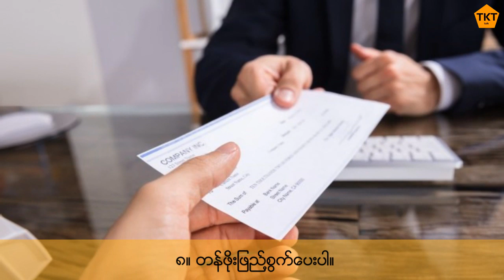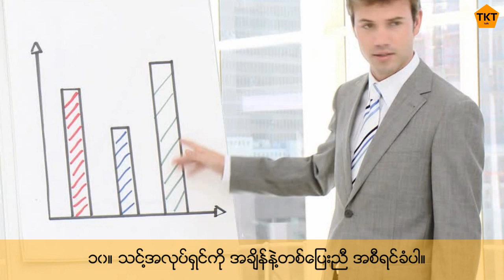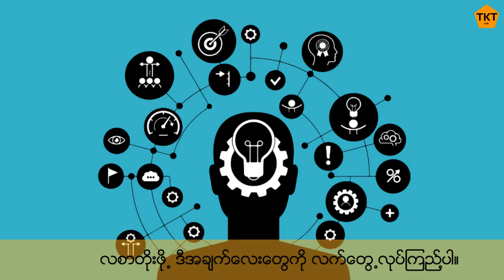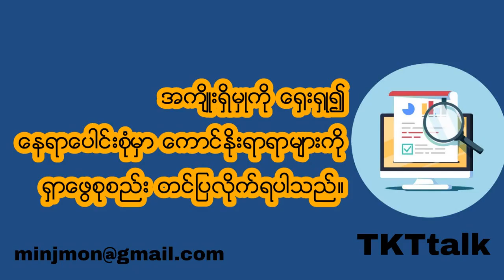လစာတိုးမေတာင္းခင္ 💵 💵ဒီအရာေတြအရင္လုပ္ပါ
အားလုံးပဲမဂၤလာပါ႐ွင္
အခုတစ္ေခါက္ေျပာျပေပးမဲ့အေၾကာင္းအရာေလးကေတာ့
ေန႔စဥ္စား၀တ္ေနေရး စရိတ္ေတြျမင့္တက္လာတာနဲ႔အမွ် သင္ဟာသင့္ရဲ့လစာက ပုိနည္းလာသလုိ ေအာက္ေမ႔ရပါလိမ္႔မယ္။ အထူးသျဖင္႔ ႏႇစ္ေပါင္းအေတာ္ၾကာၾကာ သင္႔ရဲ႕လစာမတုိးဘဲဆက္ၿပီး လုပ္ကုိင္ေနရရင္ ပုိဆုိးပါတယ္။ စီးပြားေရးလုပ္ငန္းေတြဟာ စီးပြားေရးက်ဆင္းမႈႀကံဳရတတ္ၿပီး သင္႔လစာမတုိးတာ အဲဒါေၾကာင္႔ျဖစ္ေနရင္ ဆက္ၿပီးသည္းခံေစာင္႔ဆုိင္းဖုိ႔ သင္႔ဘာသာဆုံးျဖတ္ရမႇာပါ။ ဒါမႇမဟုတ္ လစာမတုိးဘဲ တျခားအခြင္႔ထူးေတြကုိ သင္ခံစားခ်င္ခံစားေနရလုိ႔လည္း ျဖစ္ပါလိမ့္မယ္။

သင္႔ရဲ႕လုပ္ေဖာ္ကုိင္ဖက္ေတြက လစာတုိးေနဆဲျဖစ္ၿပီး သင္ကလစာမတုိးဘဲေနရင္ လစာတုိးေအာင္ သင္ေတာင္းဆုိဖုိ႔ အခ်ိန္တန္ပါၿပီ။ သင္လစာတုိးဖုိ႔အတြက္ အခြင့္အေရးပုိရေအာင္ လုပ္လုိ႔ရတဲ႕ အမူအက်င္႔တခ်ဳိ႕ကုိ ေဖာ္ျပေပးလုိက္ပါတယ္႐ွင္